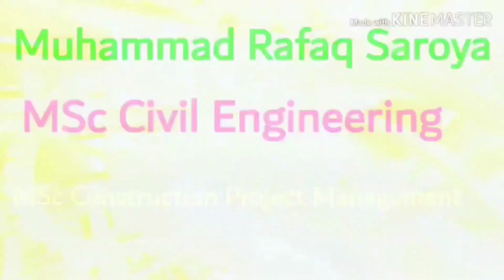hunching concrete for Kerbstones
It is the external support to Kerbstones provided by concrete haunches